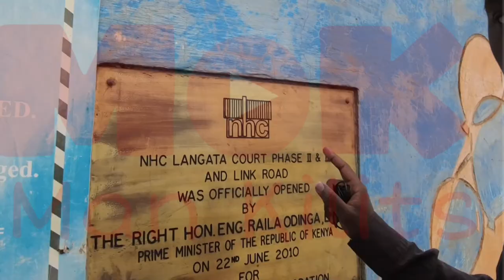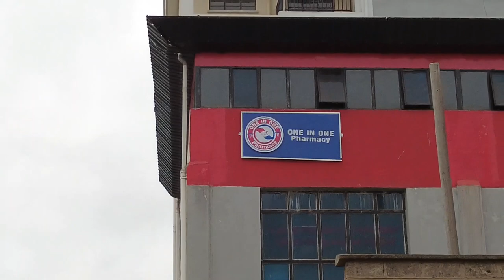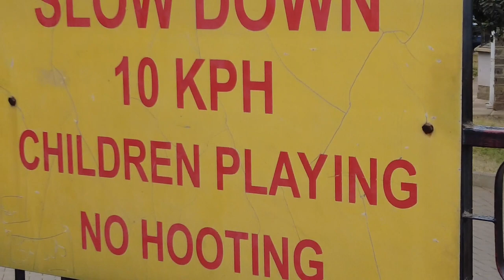This is How Kenya Transform a SLUM To an ESTATE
Nairobi is the Capital city of Kenya and its the biggest city not only in Kenya but in East And Central Africa. Today i visited one of the biggest in Nairobi aka Kanairo. Thanks to @shownewtrend